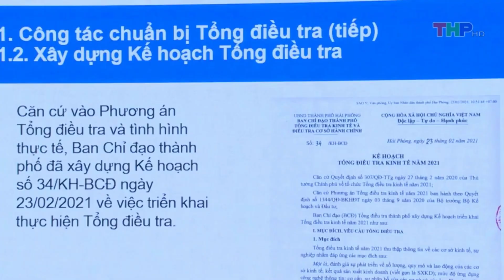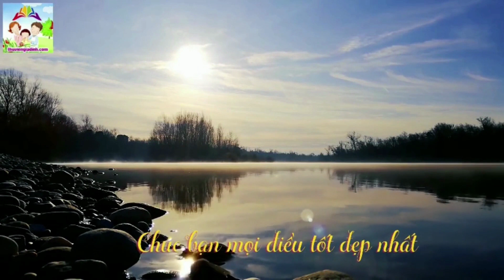Ban Chỉ đạo Tổng điều tra kinh tế TP Hải Phòng tổng kết công tác Tổng điều tra kinh tế năm 2021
Chiều ngày 30/6/2022, tại Trụ sở cục Thống kê TP Hải Phòng, Ban Chỉ đạo Tổng điều tra kinh tế TP Hải Phòng tổ chức Hội nghị tổng kết Tổng điều tra kinh tế năm 2021 TP Hải Phòng. Đòng chí Lê Anh Quân phó Chủ tịch Thường trực UBND thành phố, Trưởng ban Ban Chỉ đạo Tổng điều tra thành phố chủ trì hội nghị.

Việc triển khai công tác Tổng điều tra kinh tế năm 2021 trong điều kiện vừa có những thuận lợi, vừa có những khó khăn đan xen, đặc biệt đại dịch Covid-19 đã bùng phát, diễn biến rất phức tạp, khó lường đã tác động tiêu cực đến tình hình kinh tế - xã hội của đất nước nói chung và của thành phố Hải Phòng nói riêng. Trong bối cảnh đó, chúng ta đã thực hiện thành công cuộc Tổng điều tra kinh tế năm 2021 trên địa bàn Hải Phòng. Kết quả Hải Phòng được Ban Chỉ đạo Tổng điều tra kinh tế Trung ương đánh giá cao xếp loại giỏi và đứng tốp đầu cả nước.